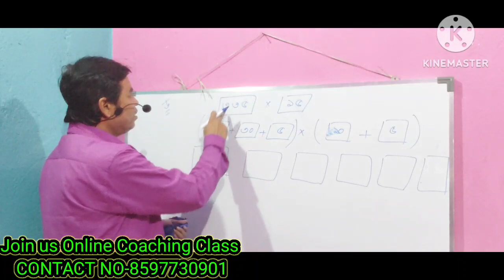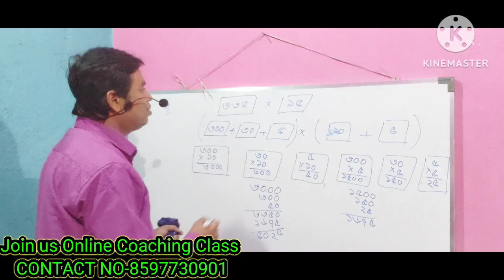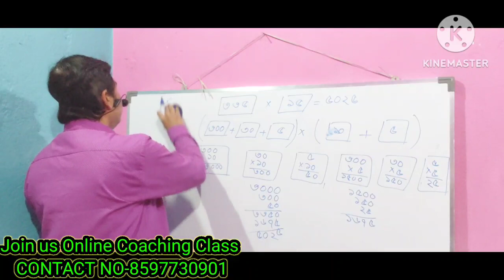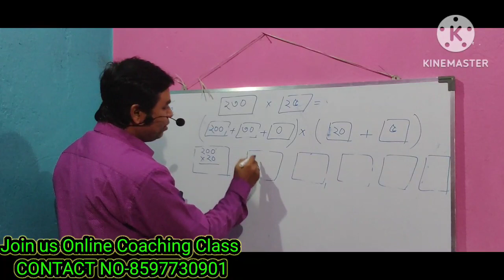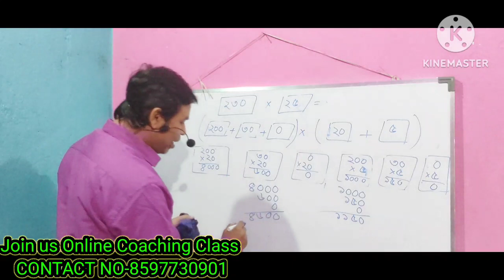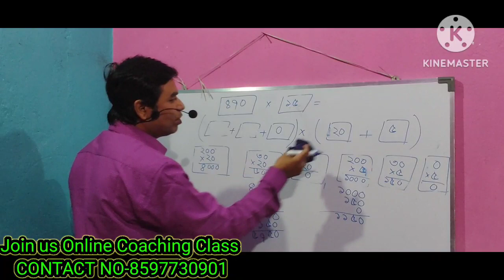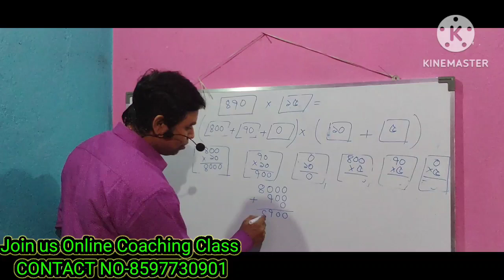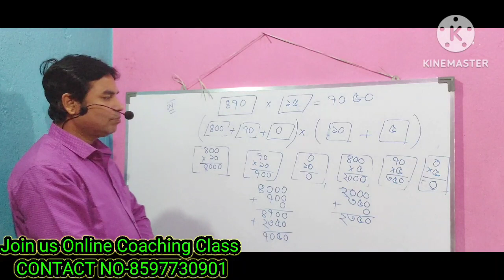WBBSE // Class-5 // Bengali Version //আগের পড়া মনে করি// Page No-8 // Part-3//দাগ নং-৬( ড,ঢ,ণ)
1) wbbse class 5 math lets remember previous lessons,

2) class 5 maths 1 to 25 page,

3) class 5 chapter 1 math,

4) class 5 math 144 page

5) শ্রেনী- পঞ্চম   অধ্যায়-1

6) Class-5  Chapter-1

7) আগের পড়া মনে করি

8) Ager pora mone kore

9) Lets remember previous lessons

10)  WBBSE // Class-5 // Bengali Version //আগের পড়া মনে করি// Page No-8 // Part-3//দাগ নং-৬( ড,ঢ,ণ)

W.B Home Tuition
Educational Activities
Science Beta
Dear Sir